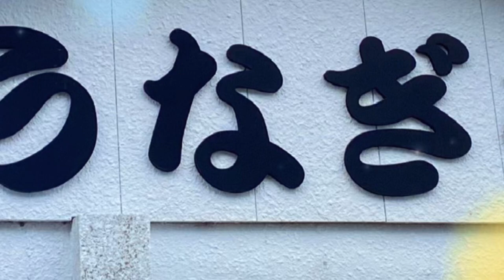浜名湖 うなぎ処 勝美 本店/Hamanako Unagidokoro Katsumi Main Branch Hamanako Unagidokoro Katsumi Main Branch